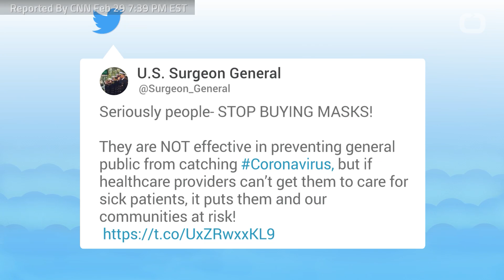US Surgeon General To Americans: Stop With The Face Masks Now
US Surgeon General Dr. Jerome Adams' tweet on Saturday was sharp and to the point.
"STOP BUYING MASKS!" They are NOT effective in preventing general public from catching Coronavirus, but if healthcare providers can't get them to care for sick patients, it puts them and our communities at risk! Washing your hands, staying home when sick and other "everyday preventive actions" are the best protections, Adams said.
Wash your hands often. Use soap and water, and scrub for at least 20 seconds.
Hand washing is especially important after using the bathroom, before eating, and after blowing your nose, coughing or sneezing.
According to CNN, it was a response to face mask shortages as people stocked up due to coronavirus concerns.